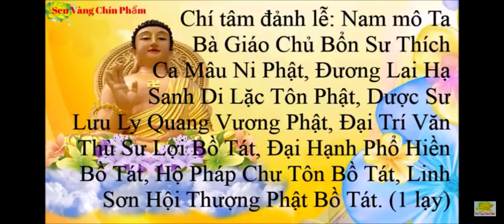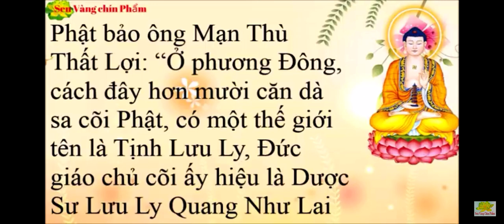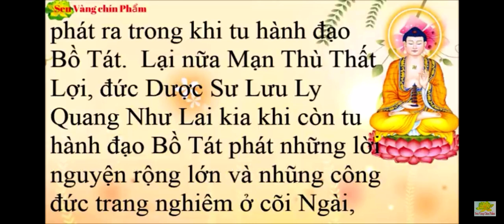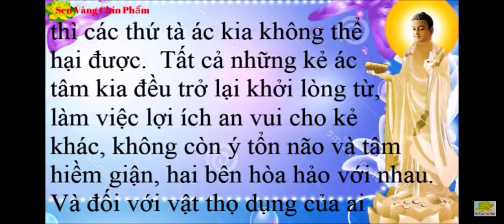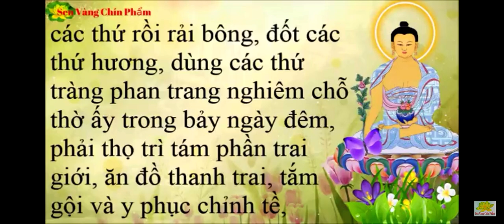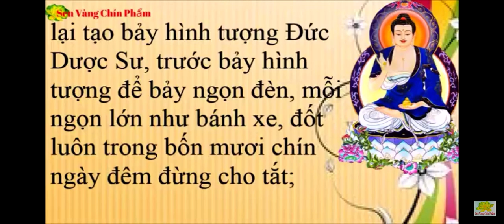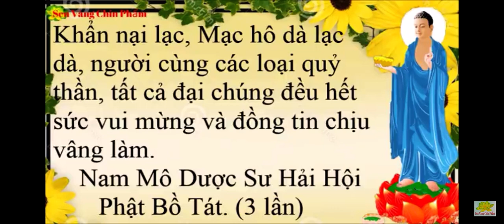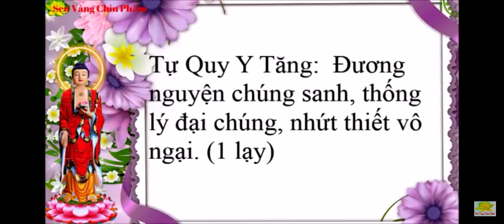KINH DƯỢC SƯ LƯU LY QUANG NHƯ LAI BỔN NGUYỆN CÔNG ĐỨC